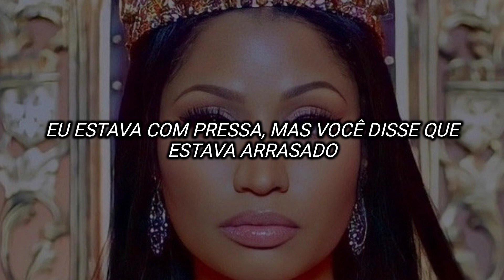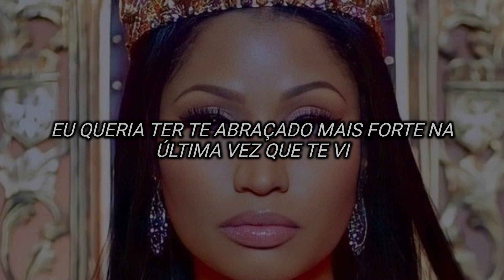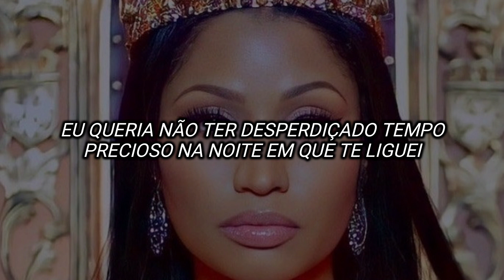Nicki Minaj - Last Time I Saw You (Tradução//Letras)